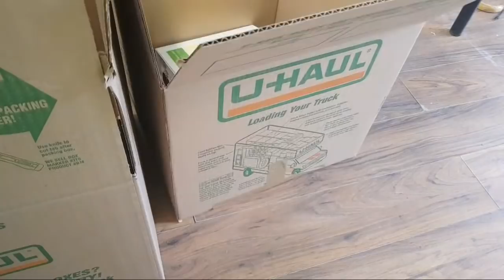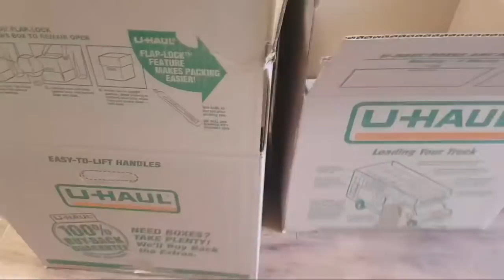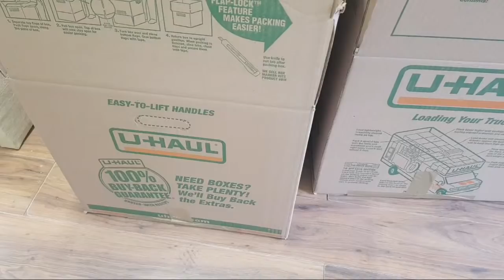Erica Packs At The Old Store